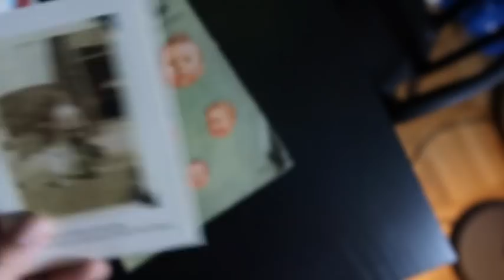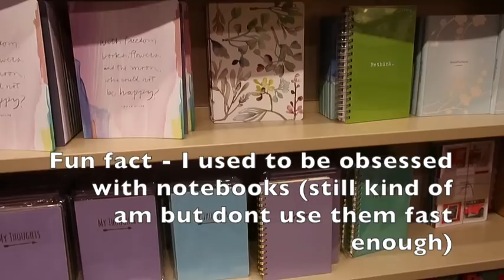Knitting Expat VLOGMAS - Day 7 - Christmas Shopping!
Welcome to the Knitting Expat Podcast Channel ... For the month of December I have decided to take part in Vlogmas and use it as an opportunity to document my Daughters first Christmas. We have a lot of travel and other things happening this month anyway so I'm not sure how much time I will have for regular podcasts this month ... in any case I hope you will enjoy these little snippets from our daily life.

This video was recorded on 6th Dec 2017

Links to everywhere you can find me online are below!

Happy Knitting :)